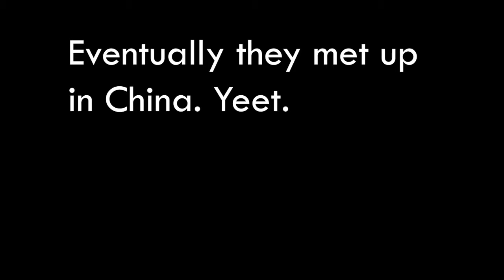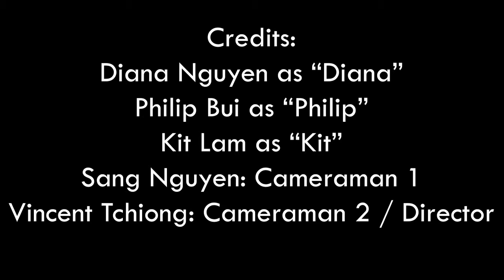A Very VSA Story - Cinnamon Apple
INTRODUCING OUR SECOND SKIT OF THE YEAR: A VERY VSA STORY - CINNAMON APPLE
VSA brings people together - enter Diana and Philip, the most unlikely couple .

When they apply to study abroad in Vietnam, trouble brews and their relationship is put to the test. What happens next?

MORE MEMES
AND MORE DREAMS
SEE YALL NEXT YEAR